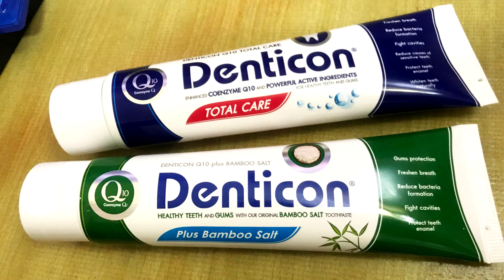"สปอยล์เอามันส์ !!!" Aladdin อะลาดิน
***โดเนทเป็นกำลังใจในการทำคลิปให้ผมได้นะครับขอบคุณมากคับ
*True Wallet (ขึ้นชื่อ) - 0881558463
*พร้อมเพย์ (แจ้งทางเพจด้วย) - 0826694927
พร้อมเพย์,ทรูมันนี่จะชื่อไม่ขึ้นชื่อต้องแจ้งทางเพจคอเป็นหนังด้วยน้า